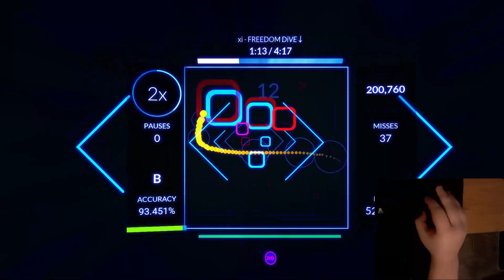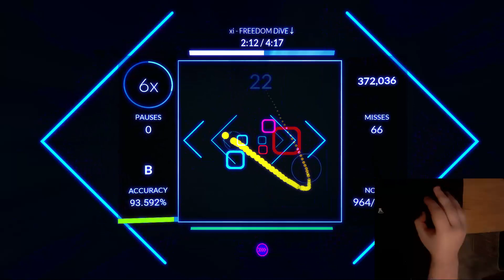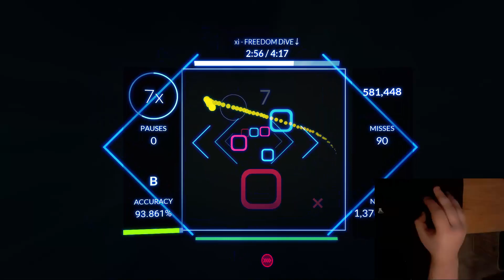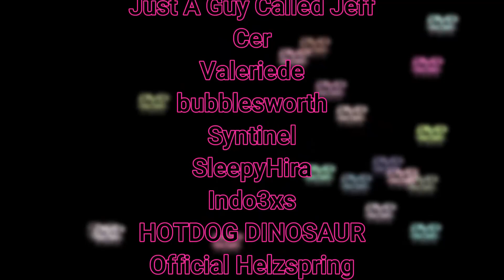Freedom Dive GODMODE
My OLD osu! Mania skin :D